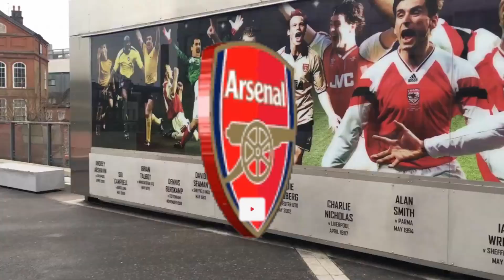THE JANUARY LIST. HE CAN ARRIVE. ARSENAL NEWS.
Hello Arsenal fans and friends, welcome to the channel and for you to stay on top of all the news.

-Observation
Arsenal Breaking News seeks information on the main reputable sports portals, you can consult the source of the news, through the description website.